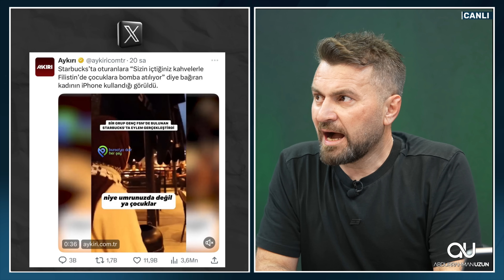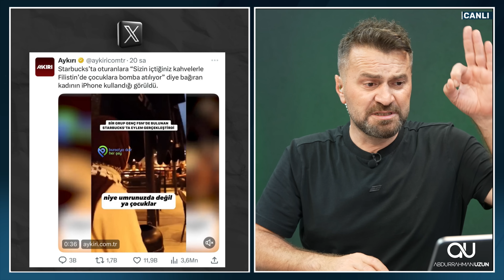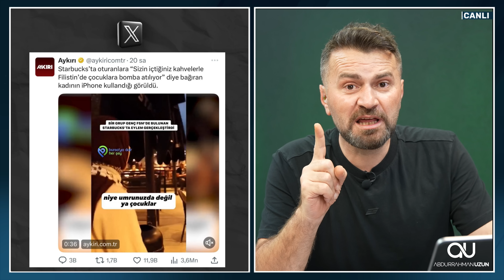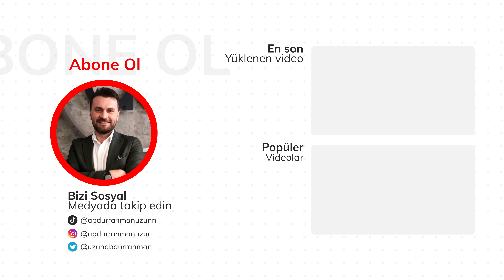BOYKOT SÜRECİNDE SAKIN BUNLARI YAPMA!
Filistinli mazlum kardeşlerimizin yanında olduğumuzu göstermek ve katil İsrail’e destek vermemek amacı ile bütün dünya çapında boykot kampanyası başlatıldı.

Bu süreçte boykot kampanyasına zarar vermemek adına nasıl bir yol izlemeliyiz öğrenmek için bu videoyu izle!